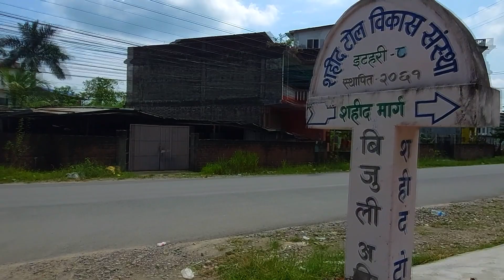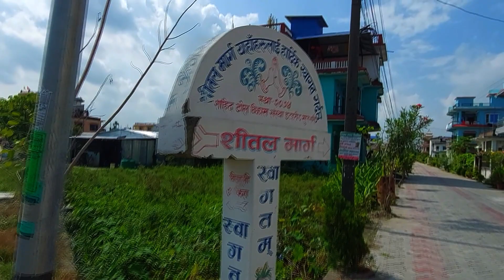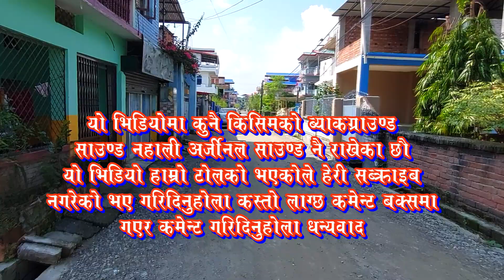SAHID MARG/सहिद मार्ग इटहरी–८, सुनसरी/Sahid tol bikash sastha Itahari-8/ Videography : Narayan karki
सहिद मार्ग इटहरी–८, को अर्धानिक भिडियो
बाटो निर्माणमा किन ढिलाई भन्ने एउटा बिषय
भएको सन्दर्भमा केही मानिसहरु संग छलफल
Sahid tol
Sahid to bikash sastha
Sahid marg
Pashupati chouk itahari
Itahari- 8, sahid tol
sahid marg itahari
sahid marg sunsari
bijuli office road
yatayat License office road
Sahid_tol_bikash_sastha_itahari-8,_sunsari